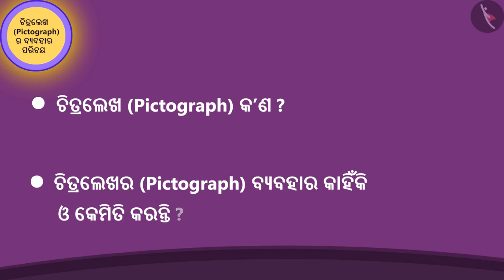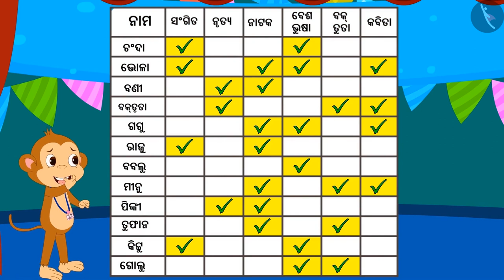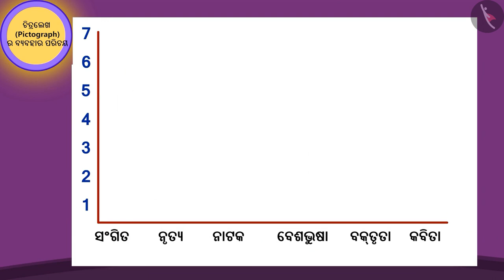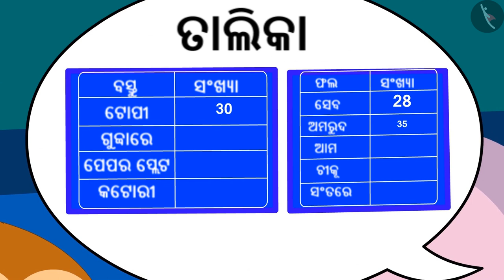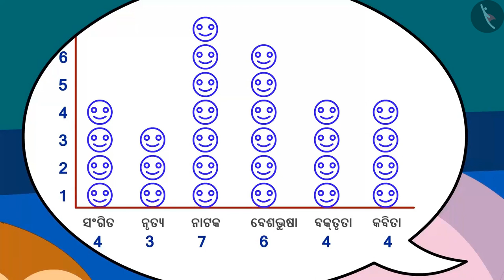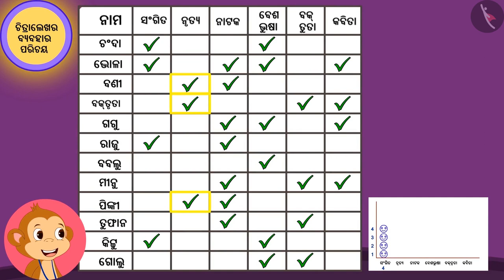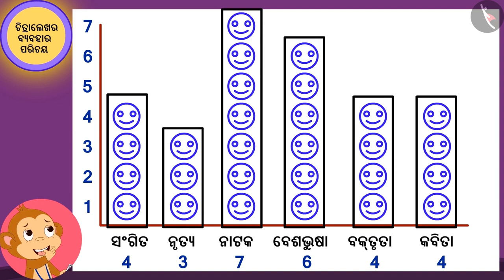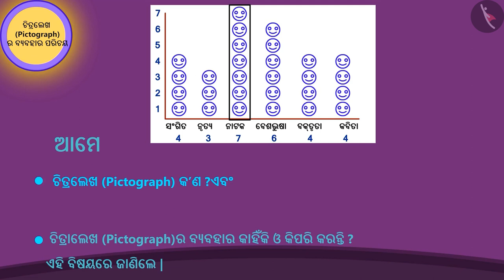ପିକ୍ଟୋଗ୍ରାଫ | Part 1/2 | Pictograph | Odia | Class 3